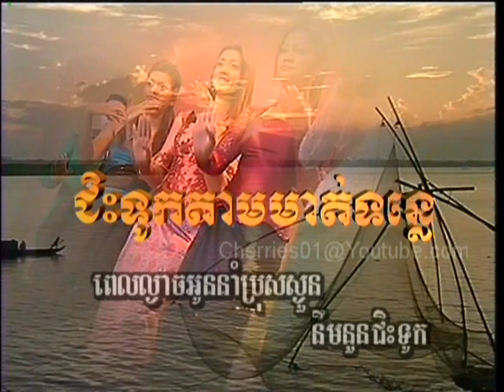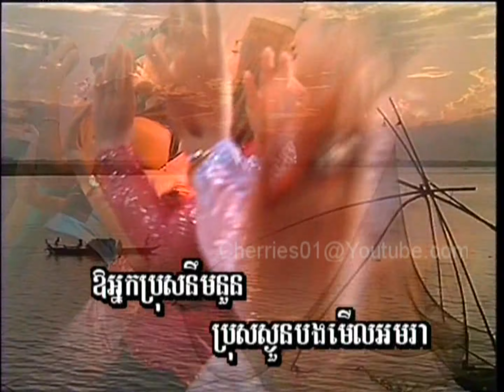AngkorWat MTV DVD #6 - Touch Sreynich - Jis Tuk Tam Mot Tonle / ទូច ស៊ុននិច - ជិះទូកតាមមាត់ទន្លេ